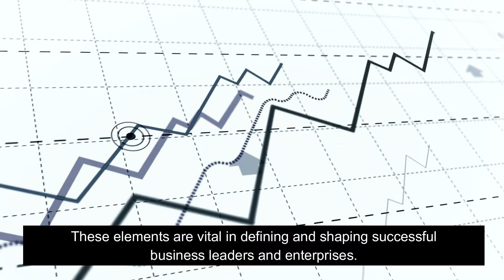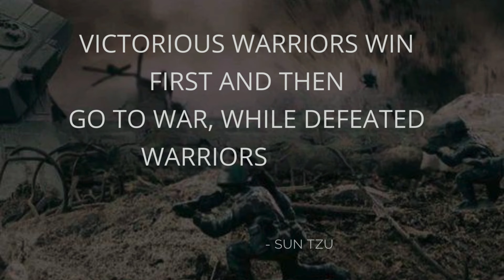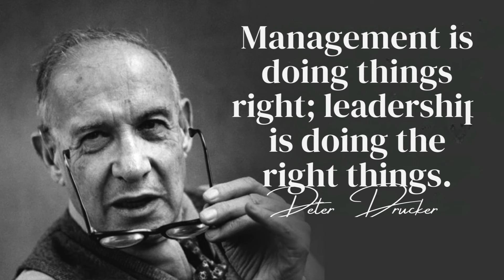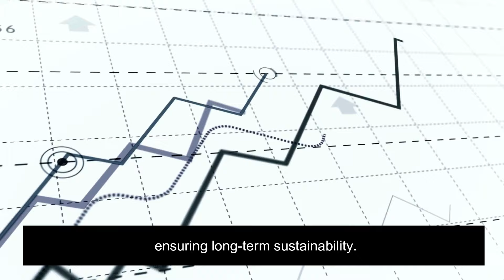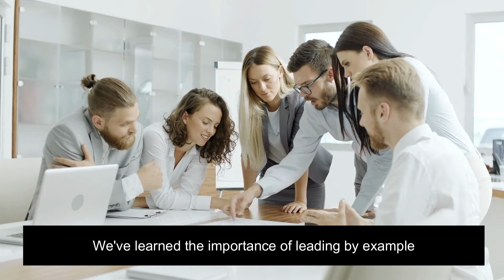Business Growth: Pay Attention to These Skills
This video is all about business growth, honing skills, grabbing attention, and generating innovative business ideas and strategies, plus strong leadership. We delve into how resilience, innovation, and excellence are key drivers of success. Our focus shifts to the core principles of strategic thinking and decision-making, essential for anyone aspiring to be a leader in today's dynamic business world.

We explore the essence of accountability and autonomy in fostering growth, emphasizing how these qualities contribute to effective leadership. This content inspires current and future leaders, equipping them with problem-solving skills and an empowerment mindset. Our discussion extends to how visionary thinking enhances efficiency and lays the foundation for a lasting legacy and sustainability in business.

The video is a treasure trove of knowledge for those eager to understand leadership qualities and the dynamics of how to be a leader in a rapidly evolving corporate landscape. It offers practical advice on nurturing problem-solving skills and supporting innovation within teams and organizations. Viewers will gain valuable insights into the importance of strategic decision-making and how it shapes the trajectories of successful businesses.

Beyond the basics of business acumen, we delve into the human aspects of leadership. This includes how to build a culture of trust and mutual respect, which is key to empowering employees and encouraging them to contribute their best. We discuss the role of a leader in setting a clear vision and how to communicate this vision to motivate and align team efforts effectively.

Additionally, the video addresses the importance of building a sustainable business model that focuses on profit and considers the impact on the environment and society. We explore how leaders today increasingly recognize their role in contributing to a more sustainable future.

As we wrap up, we encourage viewers to reflect on their personal leadership journey and how they can apply these insights to enhance their own careers and organizations. Whether you are a budding entrepreneur, a seasoned executive, or someone with a keen interest in business and leadership, this video is an invaluable resource that will inspire, educate, and motivate you to achieve your professional best.

Join us to discover the keys to successful leadership and business strategy.

We will gladly take down the video. Thank you.